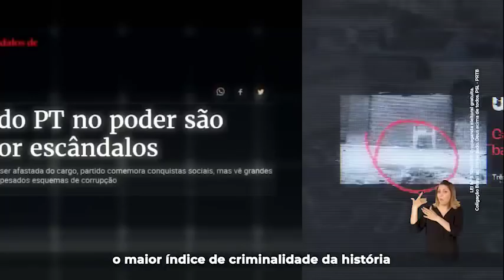Última propaganda eleitoral do Bolsonaro.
Me sigam aqui no Youtube, Gab e Twitter.